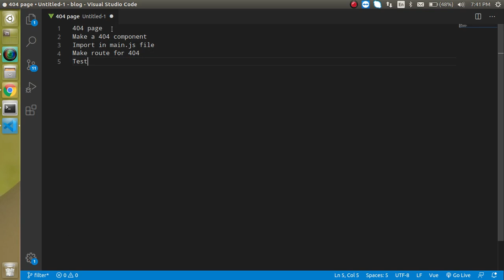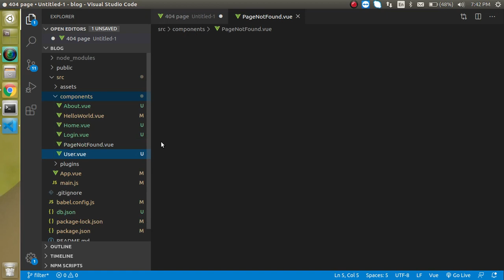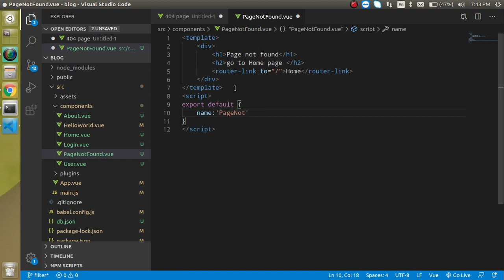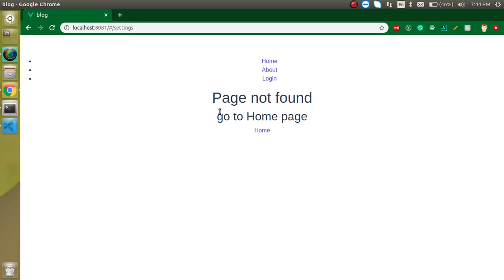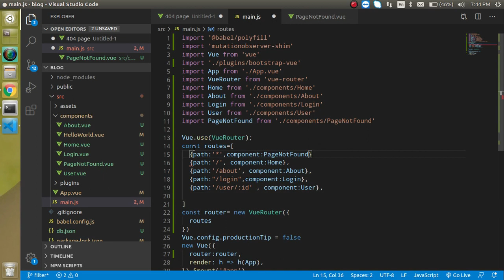Vue js tutorial in hindi #29 page not found | 404 page | Vue router part 4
this is vuejs tutorial we learn how to make 404 page or page not found in vue js with a simple example, This video is made by anil Sidhu in the Hindi language.
video step
404 page
Make a 404 component
Import in main.js file
Make route for 404
Test